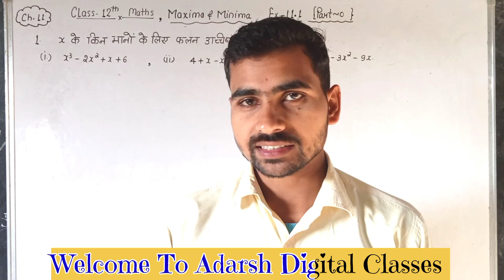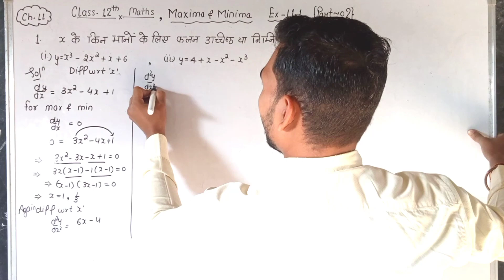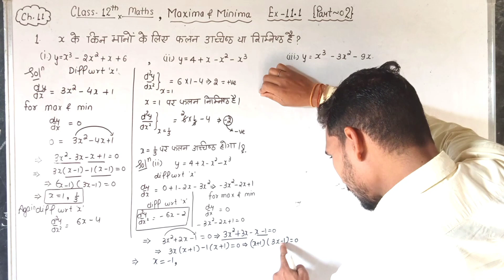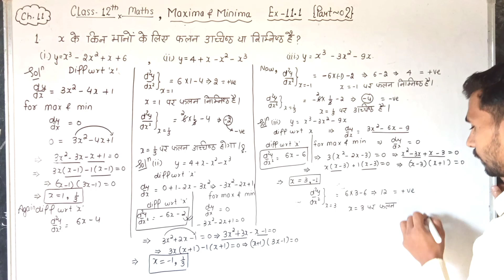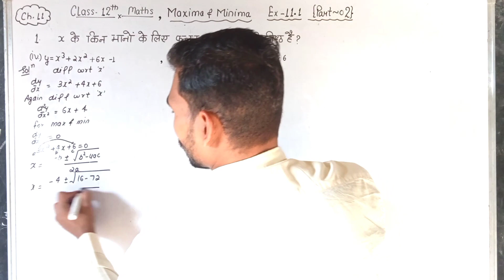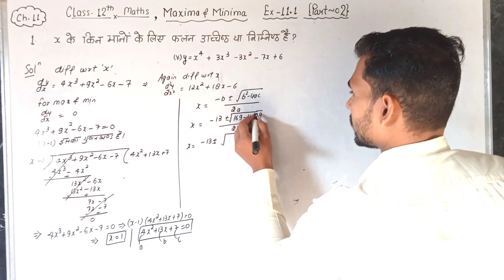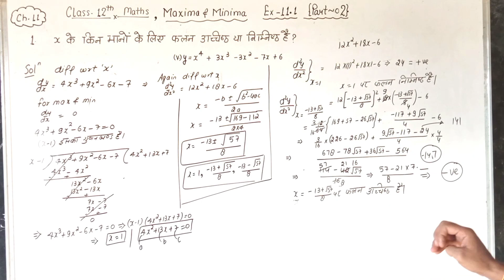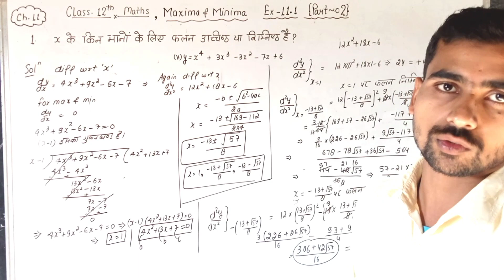2) 12th Balaji Math | Maxima & Minima | Ex-11.1 | Q 1 (i) to (v)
2) 12th Balaji Math | Maxima & Minima | Ex-11.1 | Q 1 (i) to (v)
Balaji Publication class12 math application of Derivatives exercise 11.1